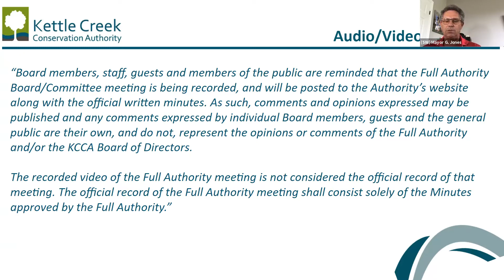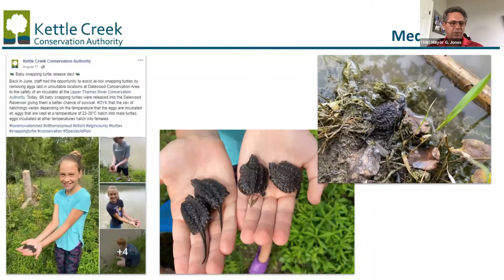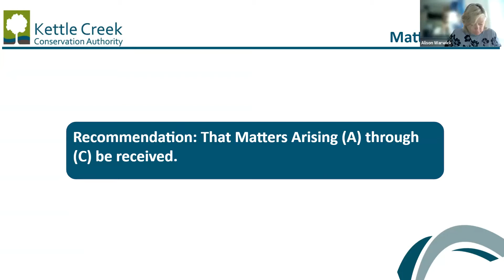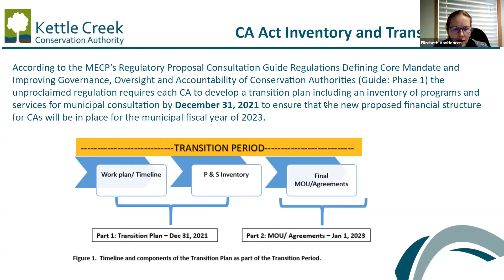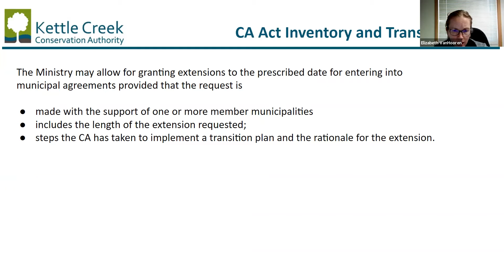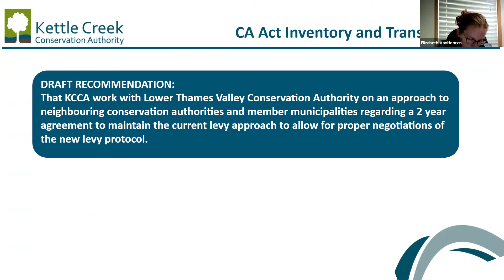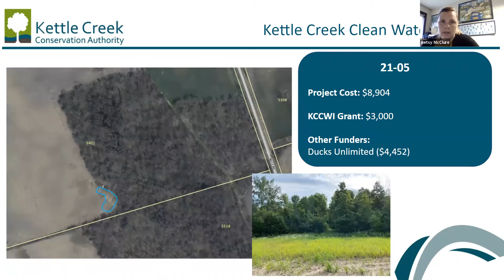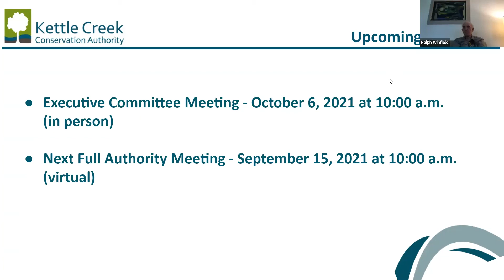Full Authority Board meeting September 15, 2021